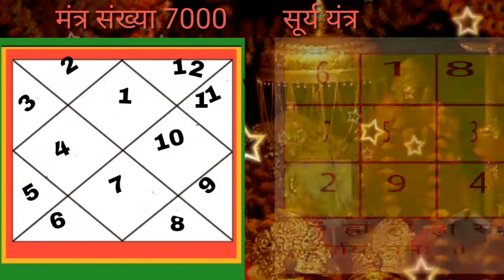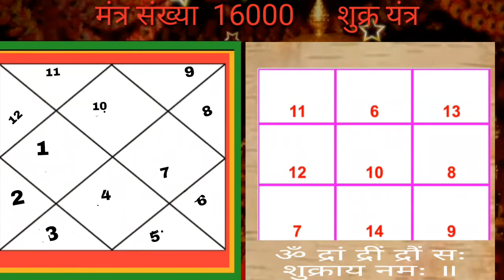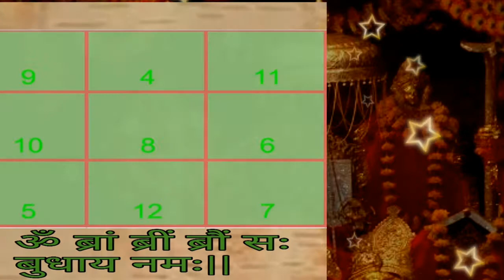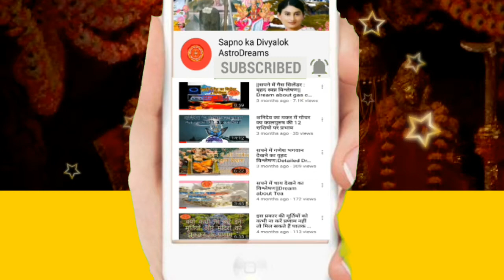पढ़ाई में सफलता के लिए धारण करें पंचमेश यंत्र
पेपर में बार-बार फेल हो जाना कंपार्टमेंट आना या भाग्य का पढ़ाई में साथ ना मिलना जैसी समस्या हो तो इस यंत्र को धारण करने से अत्यंत लाभ मिलता है